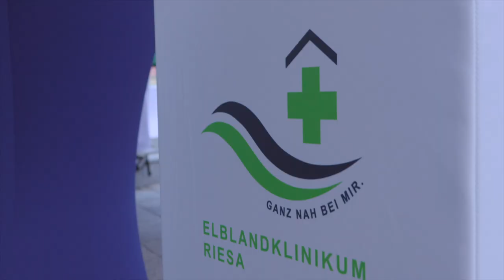Initiative "Herzenssache Lebenszeit" - Infobus klärt mit Experten aus dem ELBLANDKLINIKUM Riesa auf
Der rote Infobus der Initiative „Herzenssache Lebenszeit“ nutzte mit unseren Experten vom ELBLANDKLINIKUM Riesa und dem SC Riesa am 12. Juni 2024 in Riesa die Gelegenheit, wichtige Aufklärungsarbeit zu leisten:

Interessierte hatten die Möglichkeit, offene Fragen zu klären und ihr persönliches Risiko für Diabetes sowie Herz-Kreislauf- oder Nierenerkrankungen wie Schlaganfälle oder Herz- und Nierenschwäche testen zu lassen.

Wir blicken auf einen erfolgreichen Tag zurück, an dem unsere Kolleginnen und Kollegen vom Klinikum wertvolle Tipps zur Vorbeugung von entsprechenden Erkrankungen übermitteln und das Risikobewusstsein fordern konnten.

VIELEN DANK!